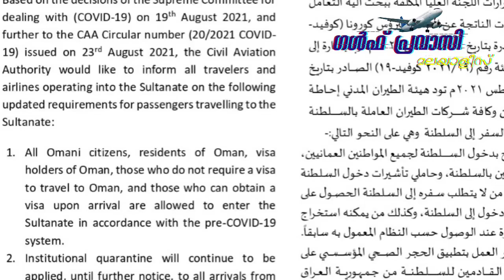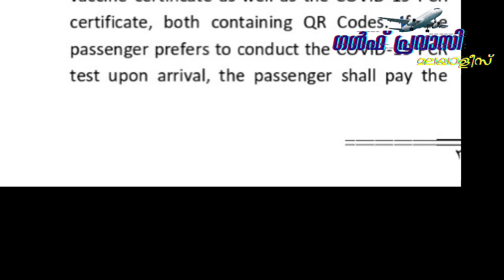Oman Civil Aviation New Notice. For the attention of those coming to Oman.Oman Health Insurance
ഒമാൻ വാർത്തകൾ/Oman malayalam News /Muscat  News/Oman Latest News/Oman News Today/Gulf Today News

Oman Live News
oman breaking news
oman daily updates
Oman_Pravasi_Media
muscat live news
muscat breaking news
muscat daily updates
oman job visa
muscat job visa
oman visiting visa news
muscat visiting visa news
courtsey
times of oman news
oman observer news
muscat daily news
siraj news
gulf madhyamam news
oman covid updates
muscat covid updates
oman free visa
oman visa proceedures
muscat visa proceedures
oman lockdown news
salala lockdown news
muscat lockdown news

OmanNewsDaily
india_Oman
oman lulu hyper market offers
oman nesto hyper market offer
air india express
air arabia
cheapest flight from oman to india
cheapest flight from oman to kerala
Travel To Oman, Muscat, luxury living, plane and hotel, amazing, facts, geographic, documentaries, history, billionaire lifestyle, religion, currency, education, shocking
muscat, gulf news malayalam today,
24 news malayalam gulf news,
today news malayalam gulf news,
gulf news today malayalam news
Oman news, Oman observers, times of oman, oman rop statement, oman rop noc, back to Oman, Muscat, salalah, dhofar
Pravasi news malayalam
pravasi corner
United Kingdom news
unknow region news
netherlands news
india news
saudi arabia news
kuwait news
qatar news
bahrain news
china news
japan news
singapore news
kaulalmbur news
malayasia news
united arab emirates news
usa election news
united state america news
switzerland news
germany news
italy news
turky news
israel news
newzeland news
australia news
dubai  visa news malayalam
uae  visa news malayalam
united arab emrates  visa news malayalam
abudhabi visa news malayalam
rasal khaima news malayalam
saudi visa news  malayalam
saudi visiting visa news malayalam
qatar visa news malayalam
qatar job visa news malayalam
qatar visiting visa news malayalam
bahrain visa news malayalam
bahrain visinting visa news malayalam
bahrain job visa news malayalam
kuwait job news malayalam
kuwait visa news malayalam
kuwait visiting visa news malayalam
oman mallu
marunadan
marunadan malayali
mediaone
oman pravasi media
gulf malayalees online
sahala platform
emushrif